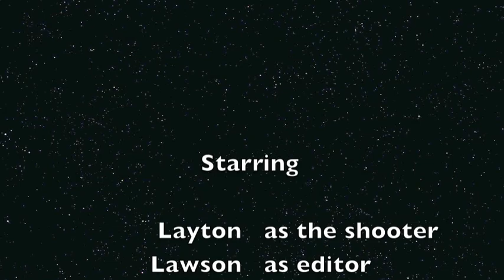Harris basketball movie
Me and my brother were having fun shooting hoops!!
Please comment and tell me what you think!!!